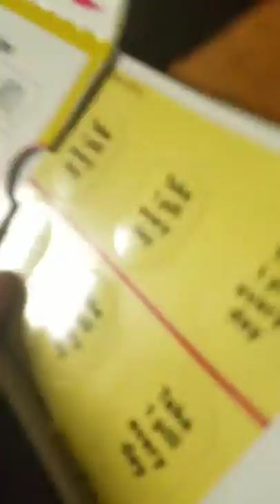Hep c kid cure treatment zepitier video dairy how I feel week 5 Wednesday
Week 5 Wednesday how I feel advice. Ask qesfions hep c hepatitis c treatment cure Zepitier my experience advice post questions.